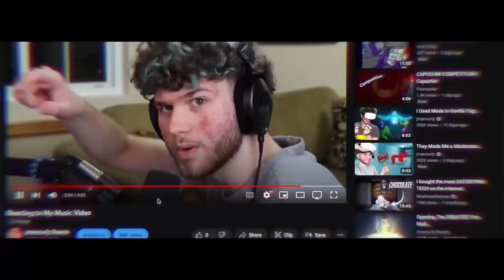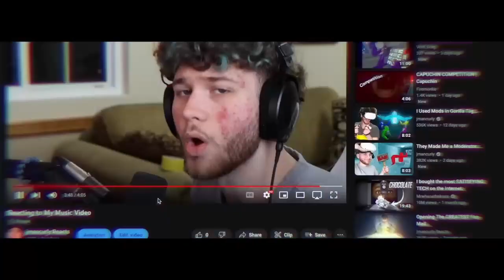Mac Attack Music Video offcial